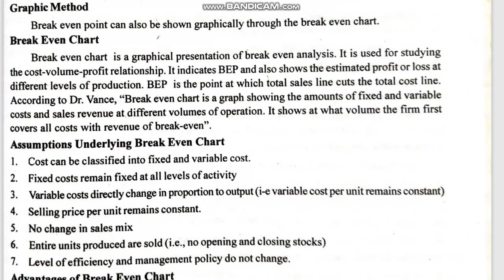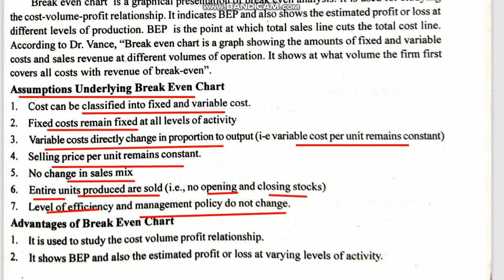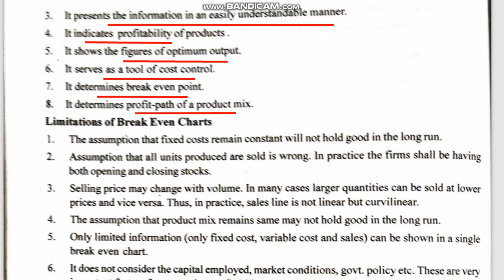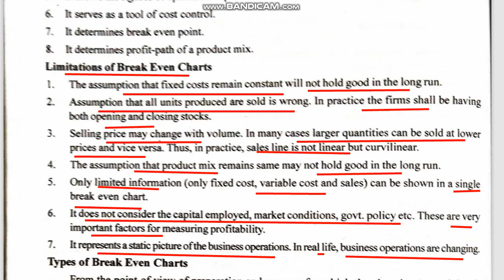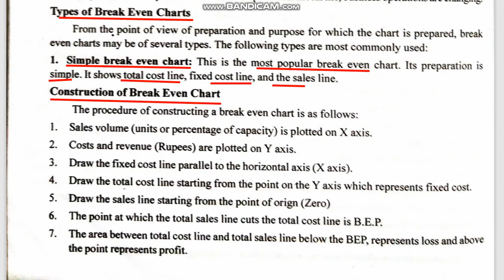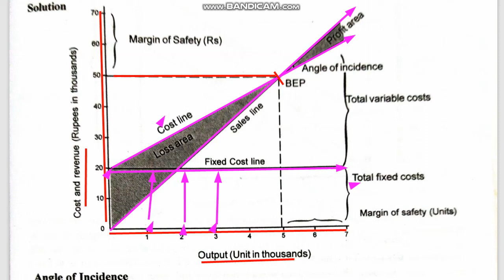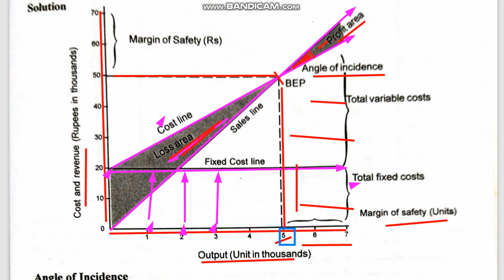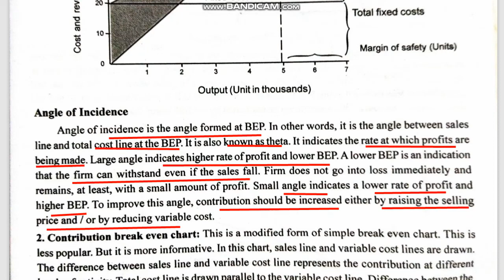SIMPLE BREAK EVEN CHART/MARGINAL COSTING 10 /MANAGEMENT ACCOUNTING 22/BCOM BBA BCA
MANAGEMENT ACCOUNTING
Marginal costing
 Break even ratio/Change in PV ratio
Marginal cost equation
Contribution Margin Analysis- Uses

Management accounting part 22
MALAYALAM
BCOM BBA BCA Mcom MBA
SAJINA
SAJNA PARIS CLASSROOM
sajna paris classroom
commerce class
commerce class
Arive
nilav